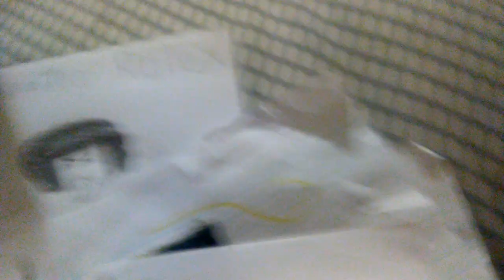Then from now drawings